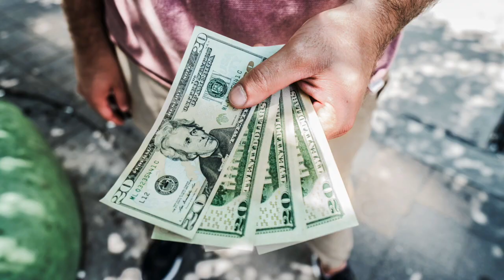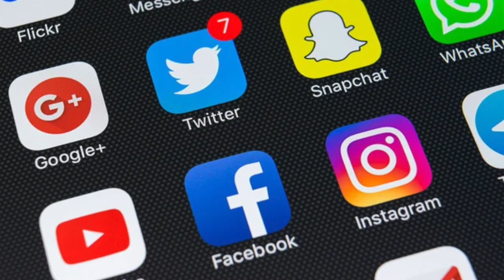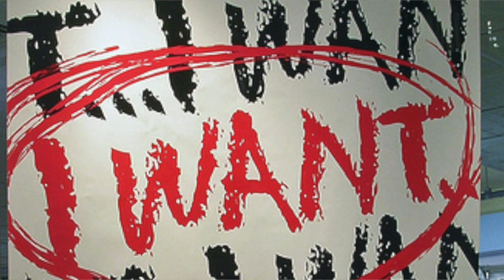La NUEVA forma de hacerse RICO (6 ideas)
El mundo cambió y el acceso a plataformas digitales propuso una nueva forma de acceder a la riqueza. Quienes lo han entendido, han sacado ventaja de ello.

El Libro: The Millionaire Fast Lane - Mj De Marco
 La vía rápida del Millonario ( en español)

La falta de educación es una de las principales causas para perder dinero con opciones. Sin embargo, analizaremos que otros factores ponen en dificultad nuestras operaciones.

Quieres aprender todo lo necesario para empezar a invertir en la bolsa de valores. Este Seminario online intentará ofrecer estas respuestas.

¿Te interesa nuestro curso de Opciones Financieras?

✅ Inscríbete al Curso de Aprende a Invertir en la Bolsa. Para que aprendas de uno de los métodos más interesantes de generación de riqueza

Interactive Brokers